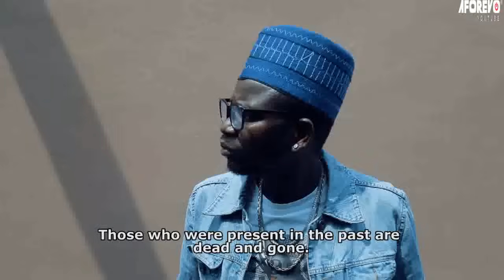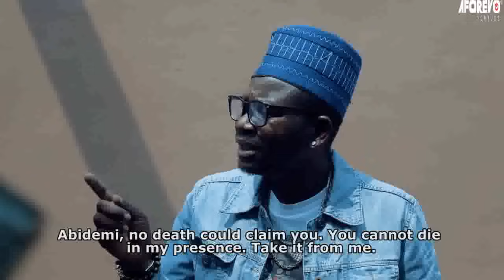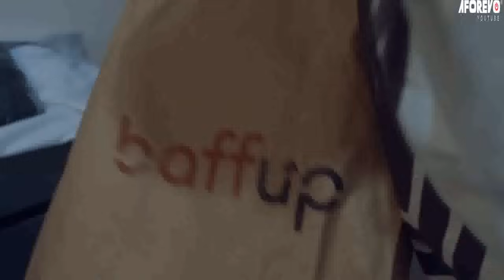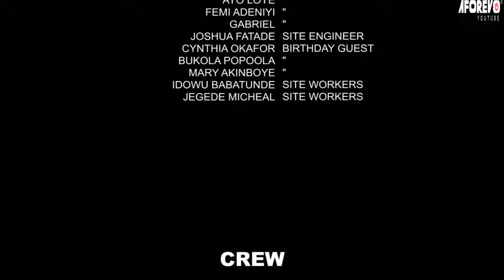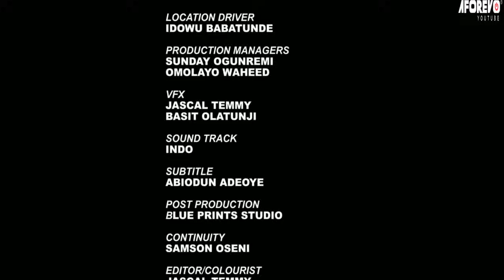THE GOVERNOR | Odunlade Adekola | Latest Yoruba Movie Drama 2024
Starring: Odunlade Adekola, Mide Martins, Yetunde Barnabas, Tunde Usman (Okele), Adeniyi Johnson...